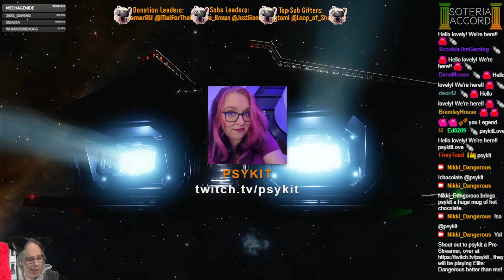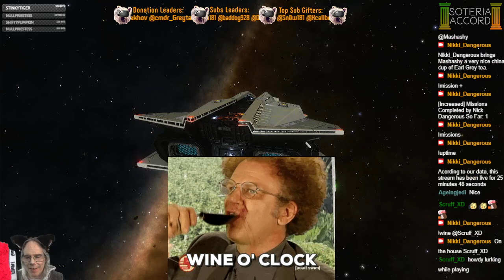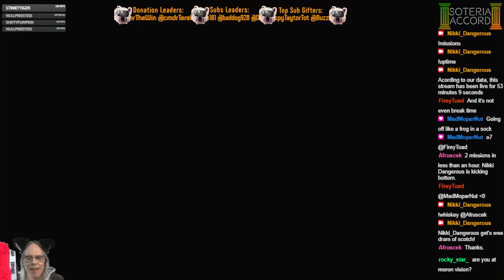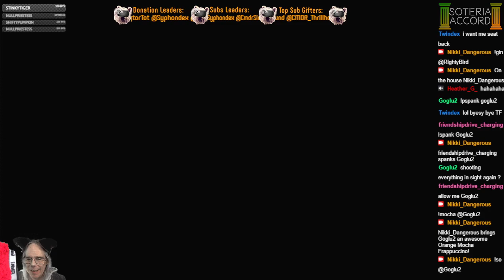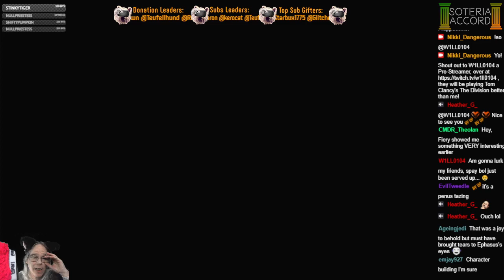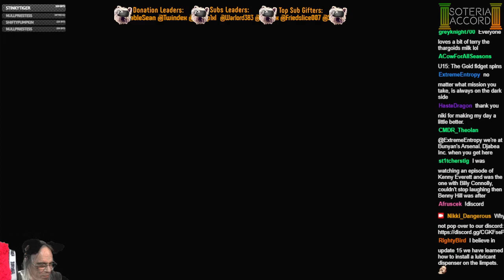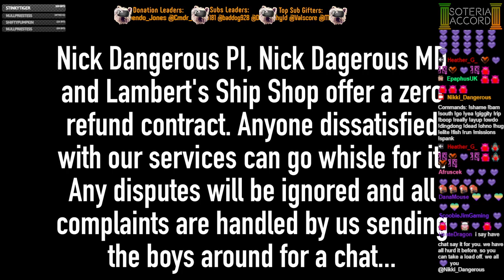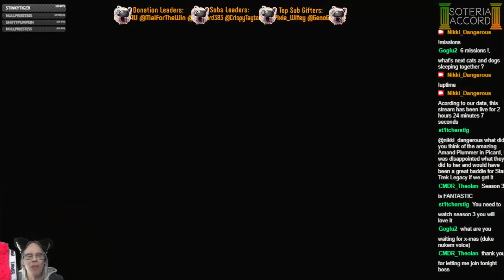[PC][VA/HCS] Carry On Starry Night - With Guest CMDRs Epaphus, TheoLan And Extreme Entropy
More combat zones to finger bang our way through, today with commanders Epaphus, TheoLan and Extreme Entropy... -- Watch live